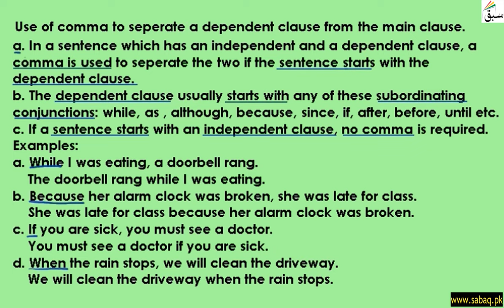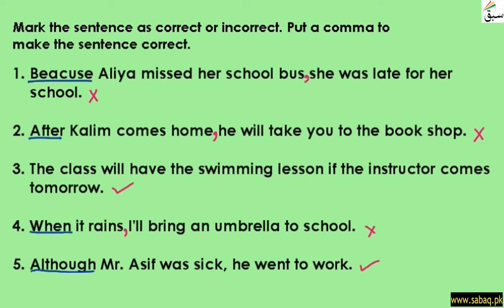Exercise-Comma Clause, English Lecture | Sabaq.pk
Exercise-Comma Clause (use of comma with clauses)
This video is about: Exercise-Comma Clause. Practice tests and free video lectures for Physics, Chemistry, Biology, Math’s, Computer Science, English & more subjects are also available at Sabaq.pk. So, subscribe to Sabaq.pk/Sabaq Foundation now and get high marks in your exams.

CLASSES WE COVER AT SABAQ.PK / SABAQ FOUNDATION:

1. KG
2. Class 1
3. Class 2
4. Class 3
5. Class 4
6. Class 5
7. Class 6
8. Class 7
9. Class 8
10. Class 9
11. Class 10
12. Class 11
13. Class 12
14. Class 13
15. Class 14
16. MCAT
17. ECAT
18. CSS

BOARDS WE COVER AT SABAQ.PK / SABAQ FOUNDATION:

1. FBISE
2. Sindh Board
3. KP Board
4. Balochistan Board
5. Cambridge

STUDY MATERIAL WE OFFER AT SABAQ.PK / SABAQ FOUNDATION:

1. Physics Lectures
2. Chemistry Lectures
3. Mathematics Lectures
4. Biology Lectures
5. English Lectures
6. General Science Lectures
7. Computer Science Lectures
8. General Math Lectures
9. Accounting Lectures
10. Statistics Lectures
11. Advance Accounting Lectures
12. Cost Accounting Lectures
13. Practice Tests
14. Physics Practical
15. Chemistry Practical